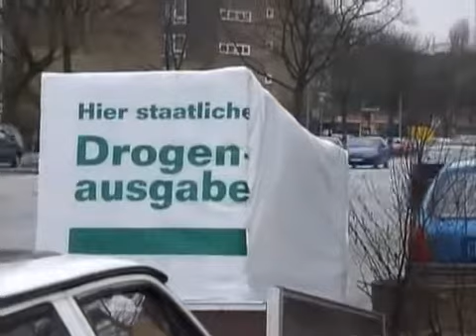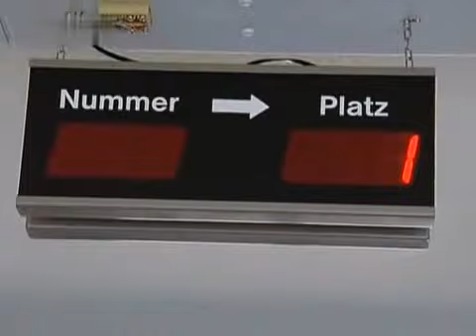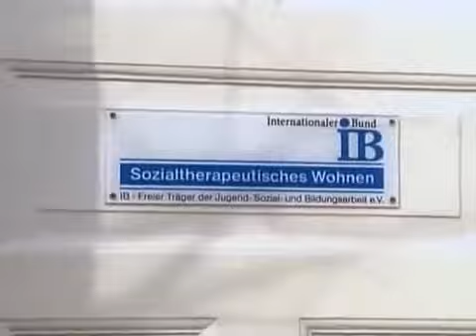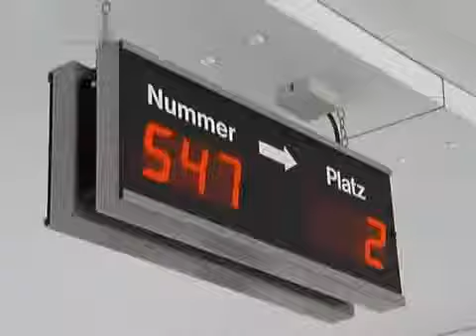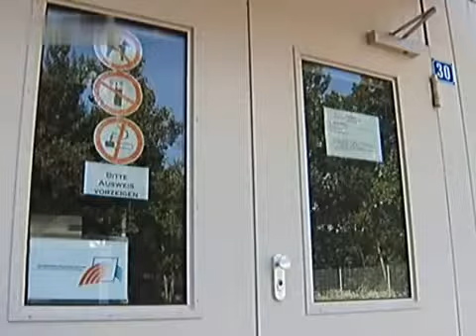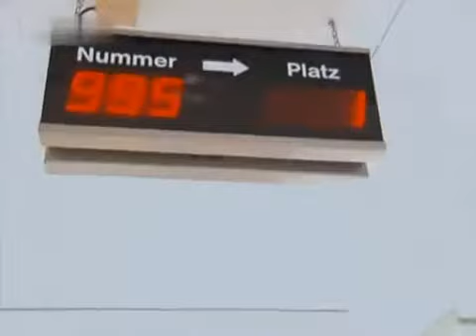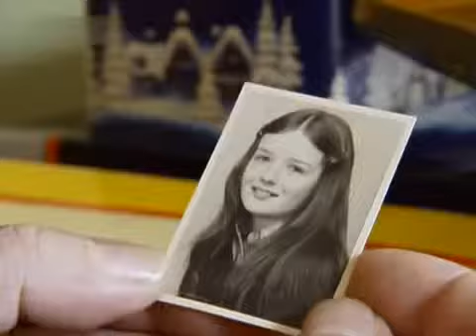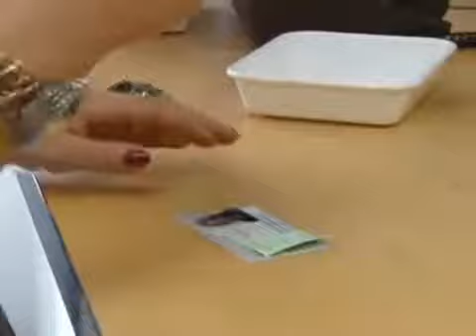WEED LEGALISIERT ?? // PETITION // [HD]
PrimeDay AMAZON GRATIS
Filme schauen,
Legal Dokumentarfilmen ansehen,
Filme sehen,
Filme ansehen,
Dokumentation kostenlos,
Dokumentation online sehen kostenlos,
Dokumentation online,
Filme gucken,
Dokumentarfilmen anschauen
Film schauen,
Film anschauen,
Dokumentarfilmen anschauen
Film angucken
Youtube langfilme,
Dokumentarfilm kostenlos
Dokumentation auf youtube,
Dokumentationen kostenlos,
Dokumentarfilme online sehen kostenlos,
Doku online,
Dokumentarfilmen anschauen
Dokumentarfilmen schauen,
Dokumentationen anschauen,
Film angucken
Doku kostenlos,
Dokumentarfilm legal und kostenlos,
Dokumentationen stream,
Dokumentarfilm schauen,
Dokumentation kostenlos